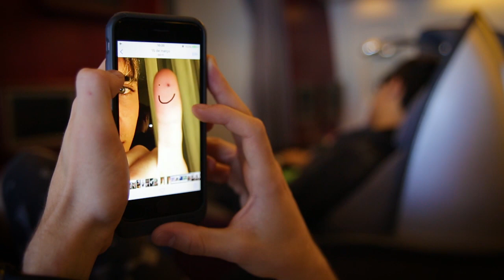PiconVaiPara Manaus Show Biel com Foquinha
Snap: Piconn

Muito obrigado pela recepção Manaus! Quero voltar!